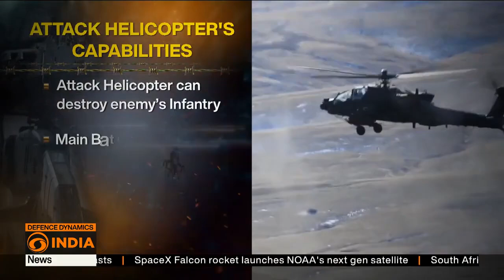Understanding India's Light Combat Helicopter 'Prachand' | Defence Dynamics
India's Light Combat Helicopter (LCH) 'Prachand' is set to significantly enhance the nation's self-reliance in defense. An attack or combat helicopter is a versatile armed aircraft equipped with armored protection for its pilots and designed to perform roles similar to a fighter aircraft on the battlefield. These helicopters are known for their agility and ability to deliver devastating blows to enemy infantry, vehicles, and fortifications with speed and surprise. They carry a wide range of weaponry, including automatic weapons, machine guns, rockets, and anti-tank missiles, making them capable of destroying heavily armored battle tanks. Some, like India's Prachand, can also carry air-to-air missiles for self-defense against other helicopters and low-flying aircraft. Attack helicopters are vital battlefield assets that work closely with ground forces, providing close support and engaging enemies from elevated positions with a broader range.